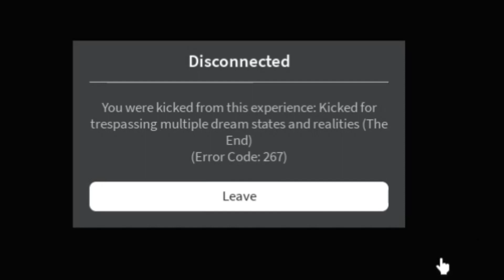A Very Odd Roblox Nightmare Experience